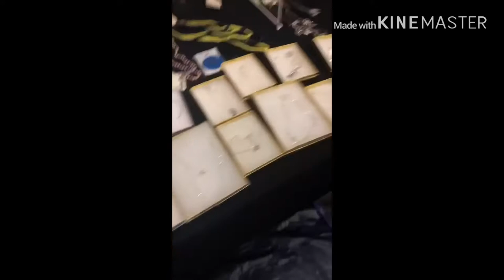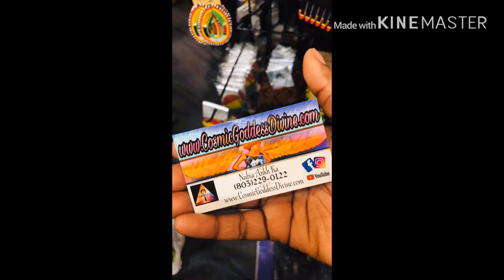1st VLOG! HARAMBEE FESTIVAL ! ***I DO NOT OWN ANY COPYRIGHTS TO ANY MUSIC PLAYED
Hey y’all. I’m baaaaackk! I hope you enjoy my first vlog. It’s been a while but I’m back and better and ready.